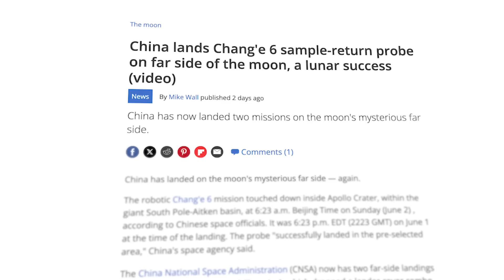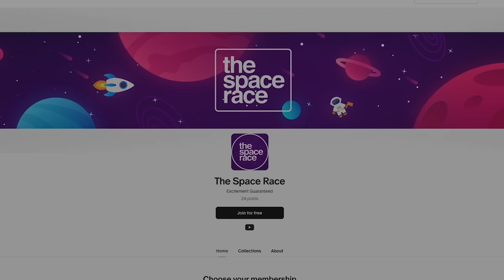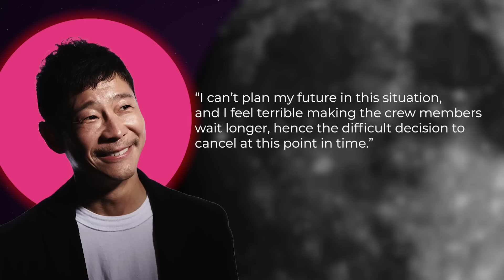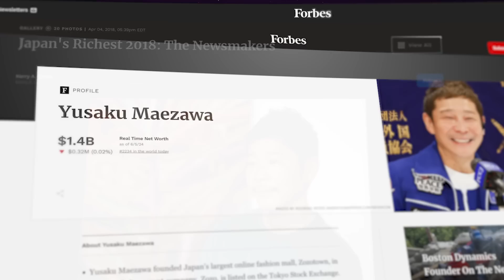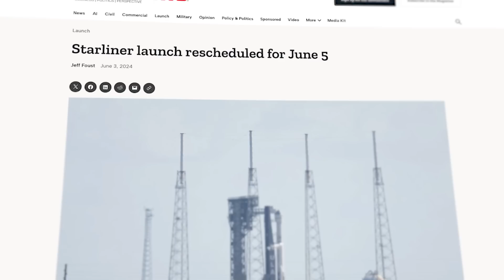China Reveals MAJOR NEW Moon Landing Update!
China just did something on the Moon that no one has done before.

Last Video: NASA’S 70 Year Old Abandoned Moon Base